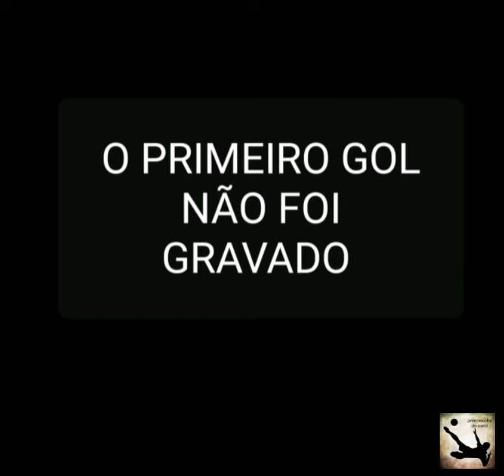Golls entre as equipes Serra branca vs Lagoa